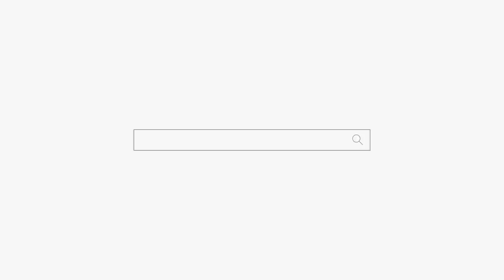전쟁 중인 집안! 용군TV 덕천암 석정 (강남점집 서초점집 동작구점집 유명한점집 용한점집)